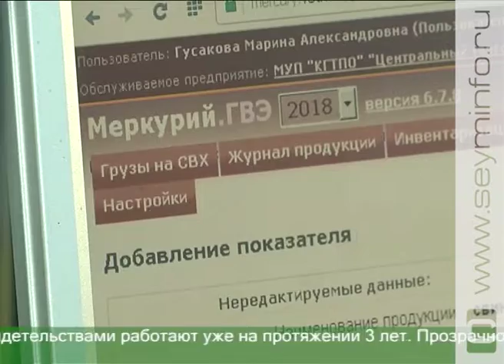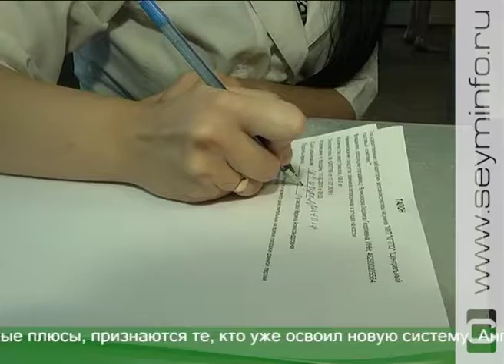Качество мяса и молока на курских прилавках проконтролирует «Меркурий»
От поля до прилавка. Биография каждого стейка теперь хранится в электронном виде. С 1 июля автоматизированная система «Меркурий» стала обязательной для всех, кто связан с производством и реализацией мясо-молочной продукции. Для большинства курских организаций это нововведение не стало сюрпризом. В лабораториях при крупных торговых точках областного центра с электронными ветеринарными свидетельствами работают уже на протяжении 3 лет.